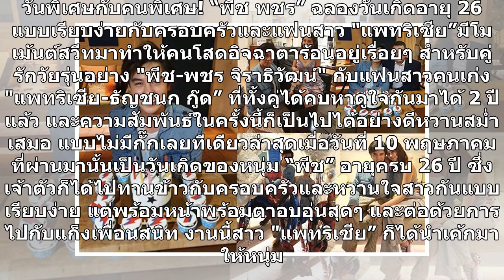“พีช พชร” ดินเนอร์วันเกิดกับครอบครัวและหวานใจ "แพทริเซีย” แบบเรียบง่ายและอบอุ่นหัวใจ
วันพิเศษกับคนพิเศษ! “พีช พชร” ฉลองวันเกิดอายุ 26 แบบเรียบง่ายกับครอบครัวและแฟนสาว "แพทริเซีย”มีโมเม้นต์สวีทมาทำให้คนโสดอิจฉาตาร้อนอยู่เรื่อยๆ สำหรับคู่รักวัยรุ่นอย่าง "พีช-พชร จิราธิวัฒน์" กับแฟนสาวคนเก่ง "แพทริเซีย-ธัญชนก กู๊ด” ที่ทั้งคู่ได้คบหาดูใจกันมาได้ 2 ปีแล้ว และความสัมพันธ์ในครั้งนี้ก็เป็นไ...